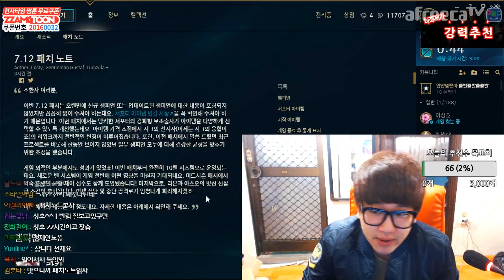[갱승제로] 7.12 패치읽어주는 남자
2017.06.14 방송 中